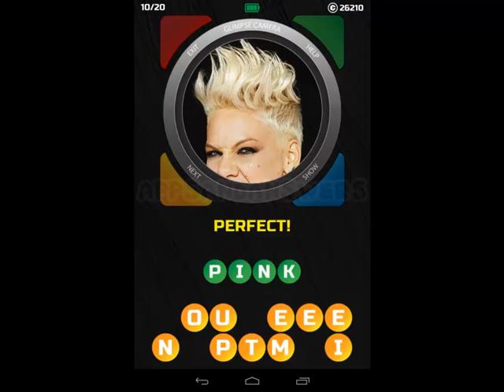Celebrity Quiz - 1 Pic 1 Name Level 7 Answers